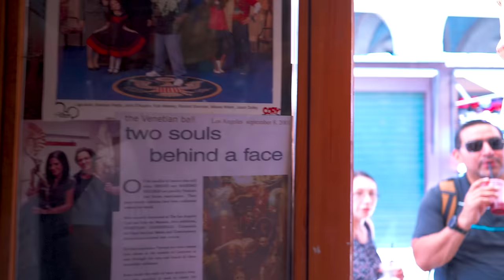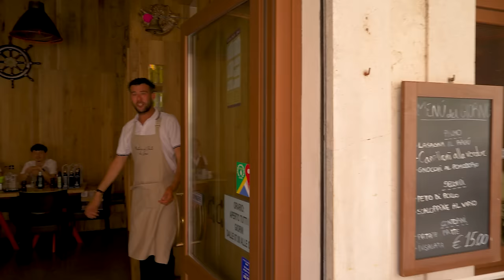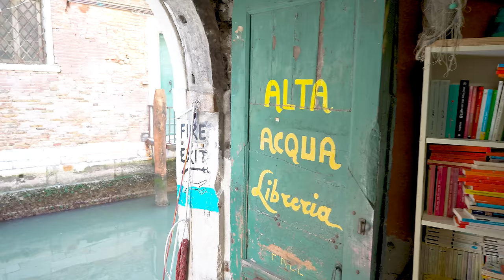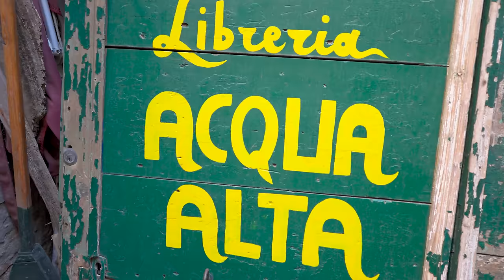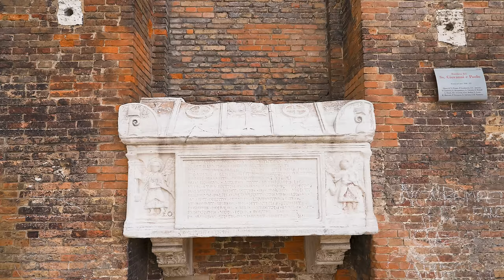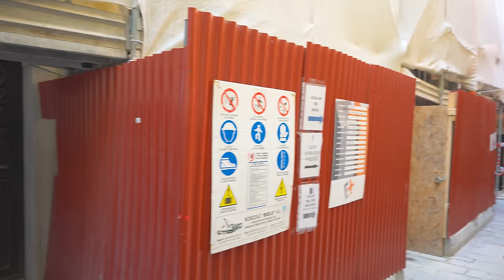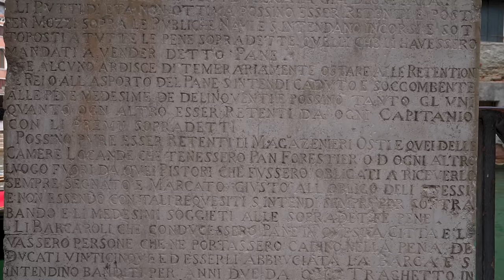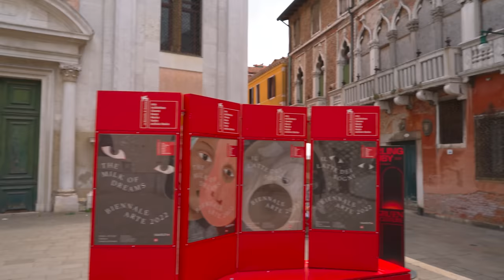Venice, Italy Walking Tour PART 1 - 4K 60fps - with Captions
Travel from home with this walking tour of Venice, Italy filmed on Saturday July 2nd 2022 starting at 10:50 AM near the Rialto Bridge. The entire tour is 7 hours long so it has been posted up in two parts.

0:00 Intro and Map
4:38 Rialto Bridge and Canal Walk
26:58 Venetian Mask Shop
33:35 Fish Market
44:22 Campo Erberia
51:56 Rialto Bridge
58:26 Scenic Rooftop Terrace
1:16:25 San Salvador Church
1:31:55 Piazza San Marco
1:41:17 St. Mark's Campanile VIEW
2:03:52 Bridge of Sighs
2:04:33 Waterfront Walk
2:15:00 Hidden Heart
2:26:10 Campo San Zaccaria
2:28:39 Campo Santi Filippo e Giacomo
2:29:59 Ponte de Canonica
2:34:36 Calle Larga S. Marco
2:38:56 Venetian Mask Shop
2:43:44 Campo Santa Maria Formosa
2:47:26 Amazing Book Store
3:00:51 Campo Santi Giovanni e Paolo
3:08:38 Campo Santa Maria Nova
3:12:06 Ponte dei Zogatoli
3:13:46 Campiello del Remer
3:18:08 Hidden Grand Canal View
3:24:22 Rialto Bridge
3:49:12 Grocery Store inside old theater
3:55:06 Campo San Marcuola

🎥Camera1: Gopro Hero 10
🎥Camera2: Sony a7siii:
🎬Gimbal2: DJI Ronin S2
🎧In-Ear Monitors